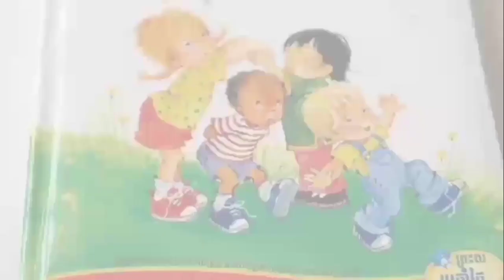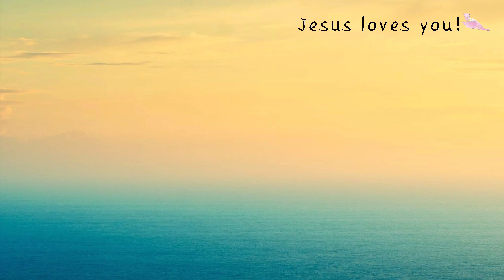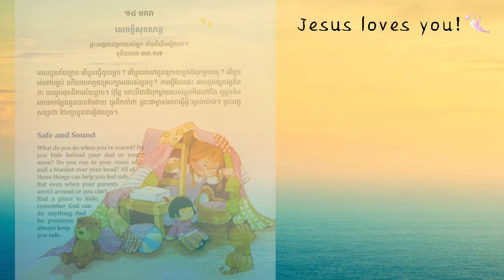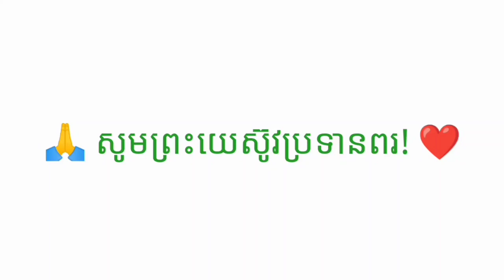1-44_ព្រះពរប្រចាំថ្ងៃ-សេចក្តីសុខសាន្ត_14012022_Joseph Central School